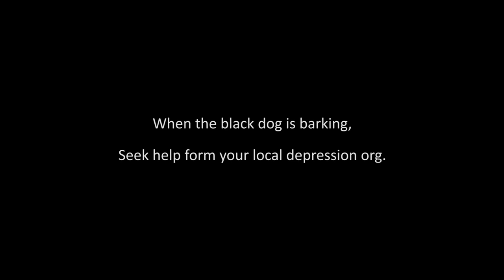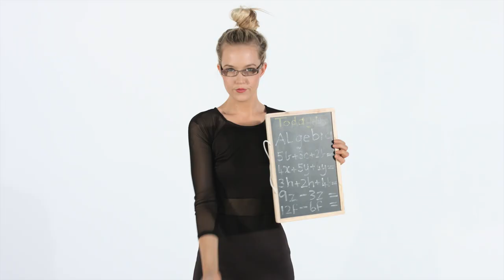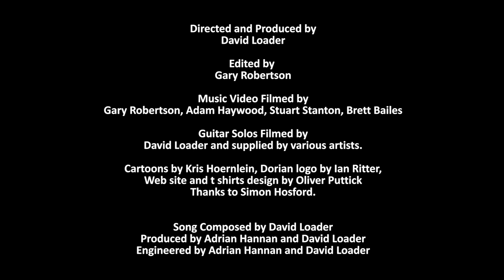Don't You Tell Me Not To Play Guitar- Emmanuel,Satriani,Morse,Govan,Gilbert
Dorian Chiiwahwah Phallic and an incredible guitar cast are featured on this first release for THE EPIC GUITAR SOLO CHALLENGE with their anthem to promote more guitar practice to mums & girlfriends, bf 's etc - Don't You Tell Me Not To Play Guitar.
All profits go to The EJ Whitten foundation for prostate cancer.
We would like to thank all these amazing artists for their time and generosity. Our global cast in order of appearance includes -
Tommy Emmanuel - Australia
Brett Garsed – John Farnham, Nelson, T. J. Helmerich -Australia
Joe Satriani – G3, Chickenfoot  - USA
Steve Morse – Deep Purple, Dixie Dregs, The Flying Colors– USA
Hack Wanger – Guitar Gods & Masterpieces TV Show - Australia
Mattias Eklundh – Freak Kitchen – Sweden
Chris Cheney –The  Living End - Australia
Dave Leslie – Baby Animals- -Australia
Isao – Spark 7 – Japan
Jack Thammerat  Solo artist & 2009 Guitar idol winner  - Thailand
Manjit Joseph – Heavens Down – India
Rabea Massaad – Dorje - UK
Benjamin Baret - Ne Obliviscaris - France
Adrian Hannan – The Song Store – song producer -Australia
Albare  - Jazz Artist – Morocco ,Israel, France, Australia
Chen Lei – Tang Dynasty - China
Syu – Galneryus - Japan
Rob Chapman – Dorje, Chapman Guitars - UK
Mikio Fujioka – Kami Band  - Japan
Shinichi Kobayashi, - Jigoku Quartet - Japan
Frank Gambale- Chick Corea  - Australia
Irwin Thomas – Southern Sons, John Farnham - Australia
Geoff Achison –Soul Diggers – Australia
Peter Robinson – Electric Mary- Australia
Hedras Ramos  - Solo Fusion/metal artist - Guatemala
Ola Englund The Haunted, Feared – Sweden
Eric Calderone - Erock - USA
Motorman  Duo - Simon Hosford – Tommy Emmanuel -Australia
Motorman Duo - James Ryan – Men at work.  – Australia
Paul Gilbert – Mr. Big, Racer X - USA
Andy James – Wearing Scars -  UK
Alex Hutchings - Alex Hutchings Band - UK
Guthrie Govan – The Aristocrats, Asia, Steve Wilson Band - UK

Band performances
Vocals – Dorian Chiiwahwah Phallic
Rhythm guitar and extended musical arrangements – Adrian Hannan
Rhythm guitar – Hack Wanger
Bass – Adrian Hannan
Drums – Gerry Pantazis

Band - Video performers
Bass – Jordan Lewis
Drums – Ed Murphy

This is a indie production by Australian public tv show Guitar Gods and Masterpieces.
We hope you love this project and if we have made you smile or feel inspired by the incredible guitar playing we hope you will consider supporting by sharing on social media and even consider donating or buying the track.
Thanks for reading watching and listening.
MAY THE GUITAR GODS BLESS YOU!
Cheers - Hack Wanger